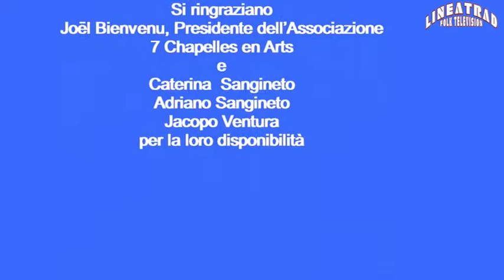Ensemble Sangineto 2016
Ensemble Sangineto - Chapelle La Madeleine - Guidel (Francia) - 16 Agosto 2016 (di Giustino Soldano)